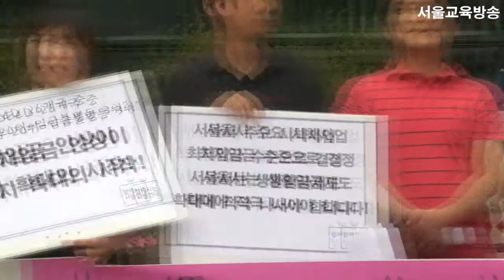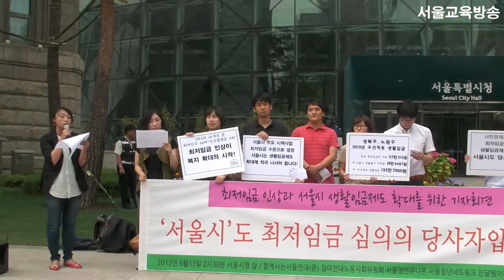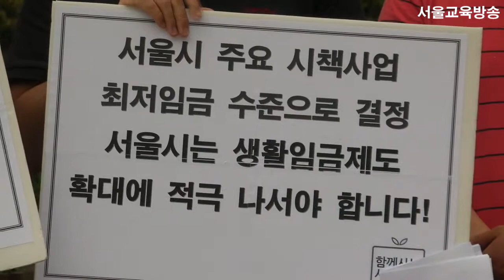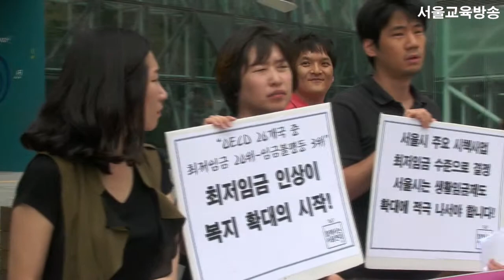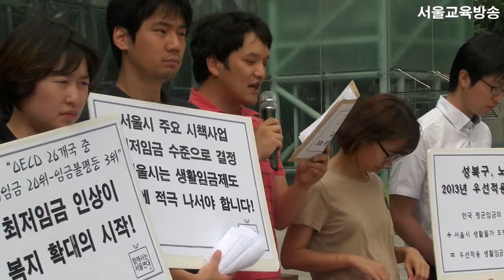최저임금 보상하라-기자회견